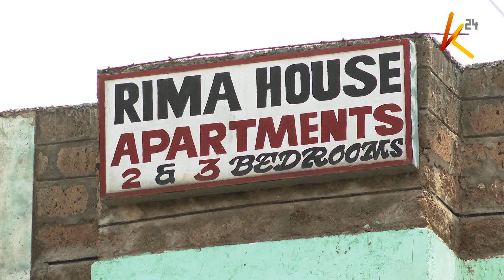Majirani wa Brenda wa furahi:Coronavirus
Siku moja baada ya rais Kenyatta kunena na wagonjwa wa Corona waliopona, runinga ya K24 ilitembelea makaazi ya Brenda Cherotich ambaye alitangaza alipatikana na ugonjwa huo Kenya na kisha akapona. Majirani wake sasa wameonyesha furaha yao kuwa mmoja wao amepata nafuu na kurudi nyumbani, japo wengine hawana habari kamili kuhusu kupona au ugonjwa huo.